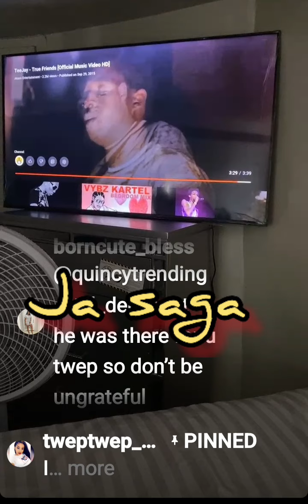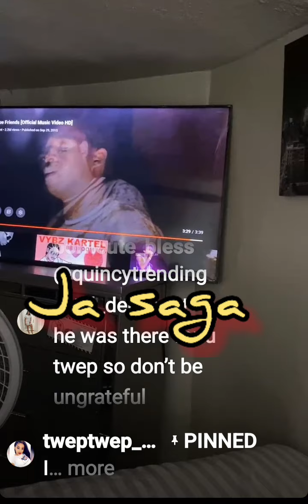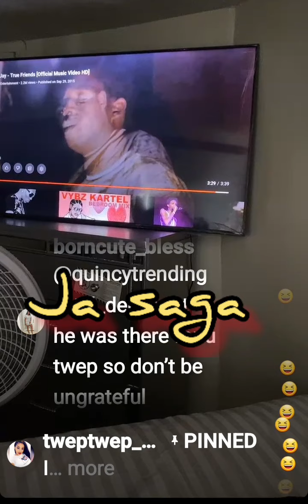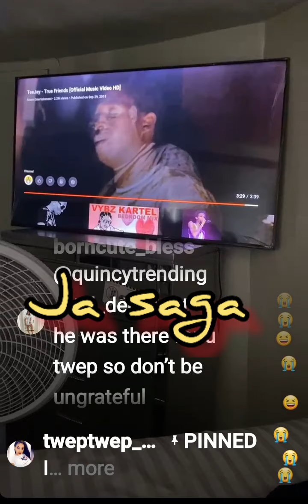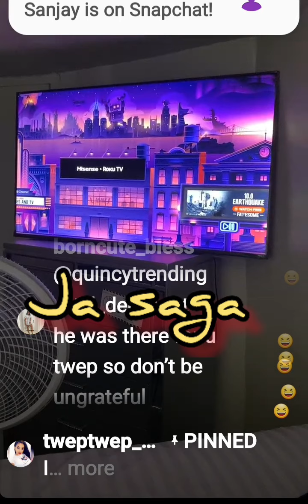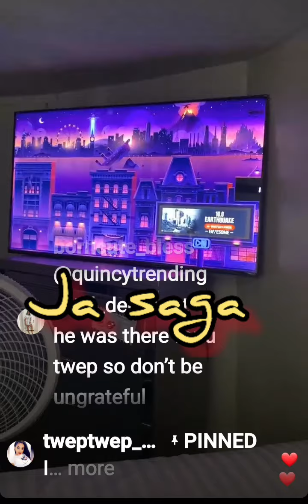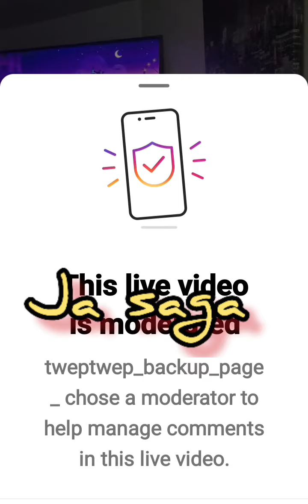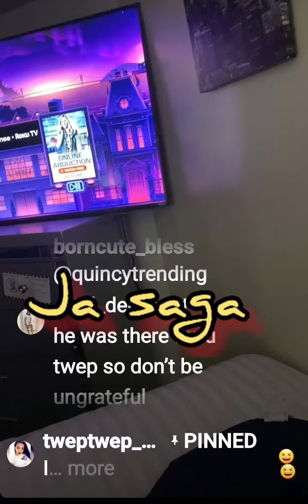tweptwep when I was coming through the Border I never call batman..